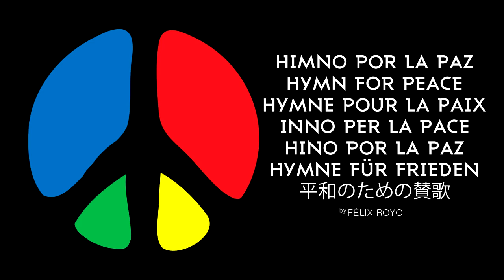Hymn for Peace - Himno por la paz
Hymn for Peace -  Himno por la paz - Hymne pour la paix - Inno per la pace - Hino por la paz - Hymne für frieden - 平和のための賛歌 | Félix Royo | CC-by-3.0 Share allowed with attribution.